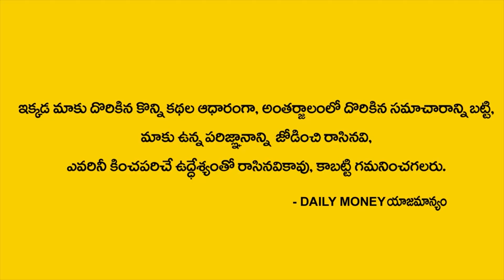కోట్ల అప్పు ఉన్న తీరుతుంది - Chandraja Vadapalli - DAILY MONEY